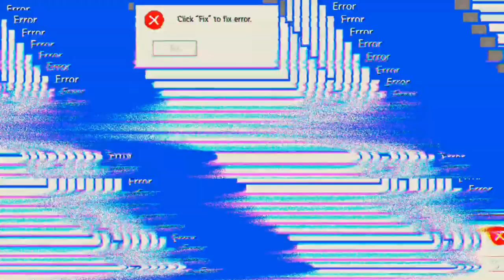schlecht gespielt aber gute Laune 'Mech Arena'